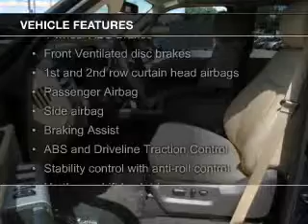2014 Ford F-250 - Houston TX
Phone:
Year: 2014
Make: Ford
Model: F-250
Trim: Lariat
Engine: 6.7 liter 8 cylinder 32 valve
Transmission: 6-Speed Automatic
Color: Blue Jeans Metallic
Mileage: 21
Address:
1145 Shepherd Drive